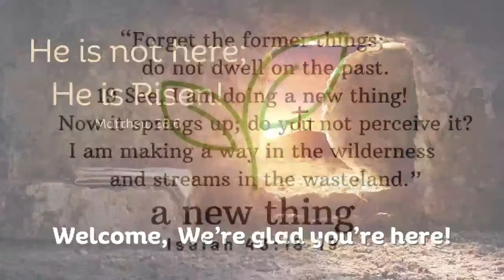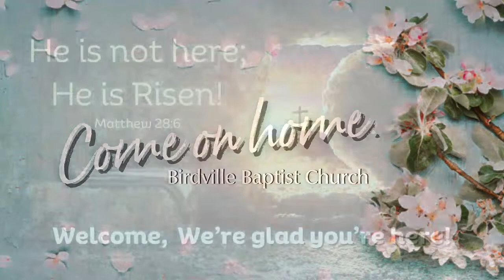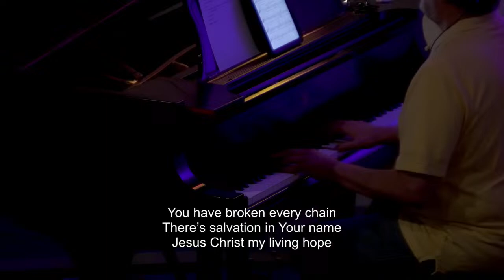Birdville Baptist Church Live Stream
Live stream of the worship service at Birdville Baptist Church in Haltom City, TX